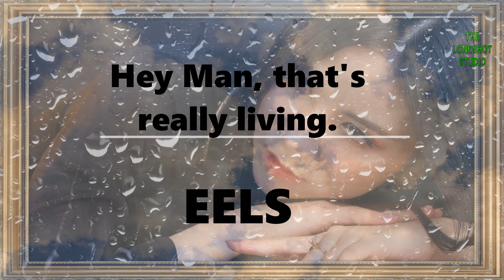Hey man, that's really living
since he lost his Youtube Channel he still likes to see his stuff on Youtube so he allowed me to share it here.

Please follow me on this journey to make this channel a success so you can see that nothing is impossible.
Never Forget to SMILE :)